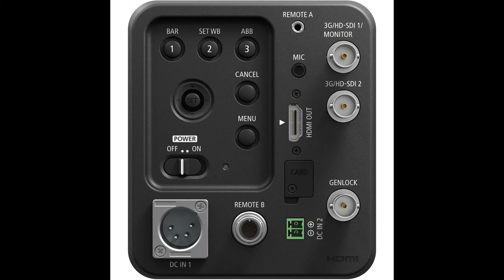Canon ME200S-SH: Quay video chất lượng như EOS Cinema và độ nhạy sáng cao, giá $5000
Nếu bạn còn nhớ chiếc ME20F-SH trước đây có thể quay video ở ISO hơn 4 triệu thì ME200S-SH chỉ có ISO 204,800, bù lại máy được trang bị cảm biến Super 35 tương tự như các máy quay EOS Cinema, có thể quay video FullHD 60fps chất lượng cao. Với sự cân bằng giữa chất lượng ảnh và độ nhạy sáng, Canon muốn hướng đến những nhà làm phim chuyên nghiệp cần quay ở ISO cao và giải quyết vấn đề chất lượng video trên chiếc ME20F-SH